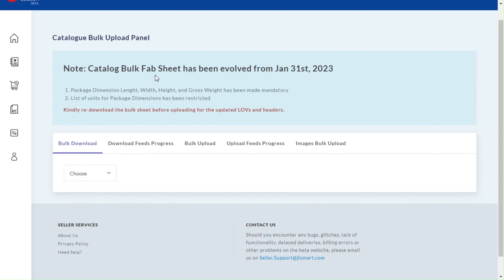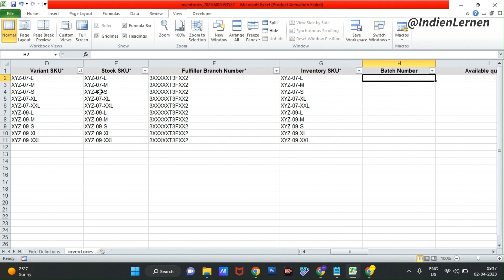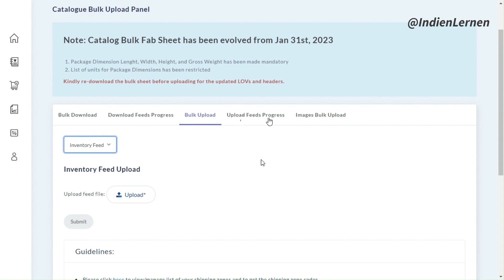How To Bulk Stock Update On Jiomart | Jiomart Main Stock Kaise Update kare | Bulk Inventory Update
@IndienLernen In this video, I'm going to show you how to manage your inventory quickly and easily without any hassles. Discover the efficient way to update your product details in bulk and save yourself hours of manual work. Learn how to get the most out of your Jiomart seller panel and make it easier for customers to find your products!

1. Fulfillment By Amazon India

3. Amazon Seller India Videos